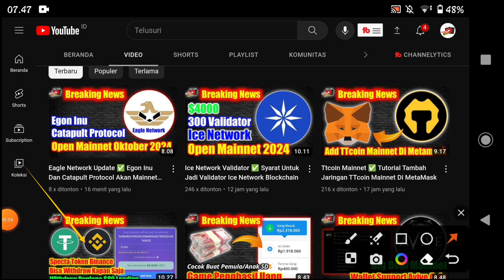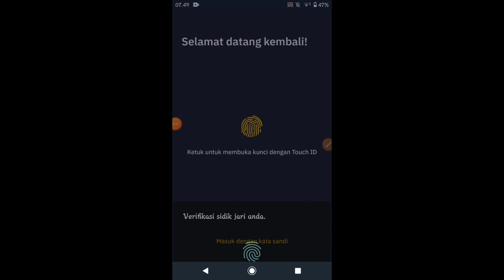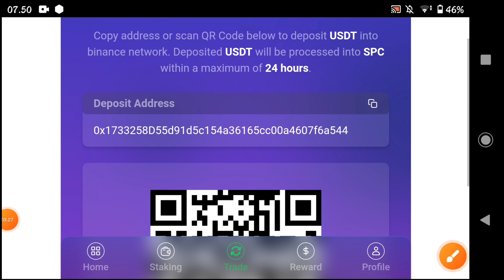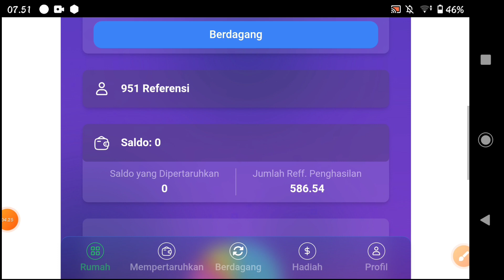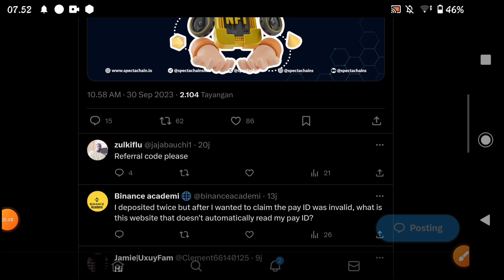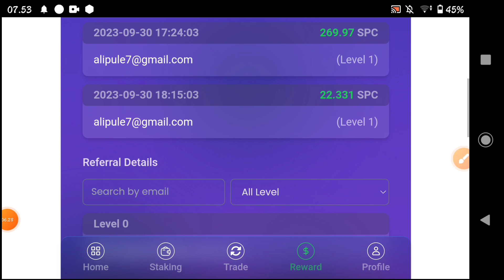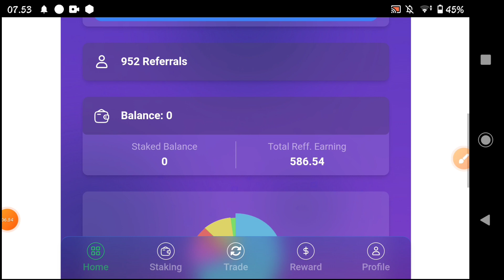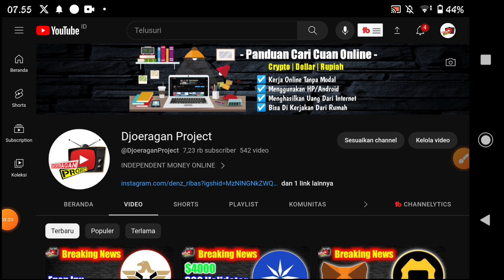Withdraw Perdana Sukses ✅ Pengganti Catly.io Sepcta.app, Cara Menghasilkan Uang Dari Internet,